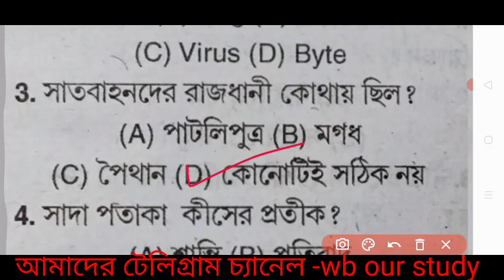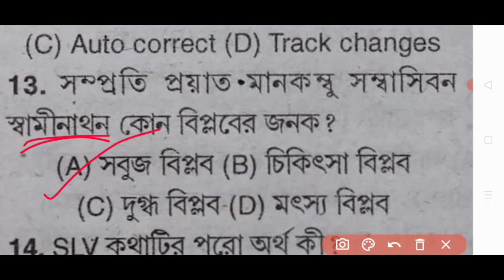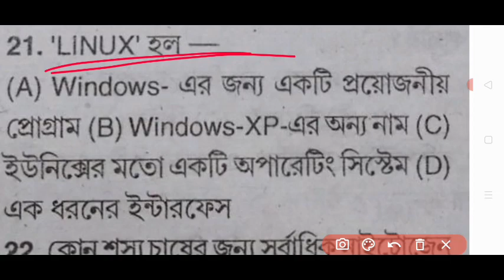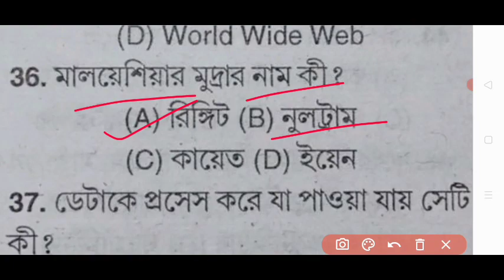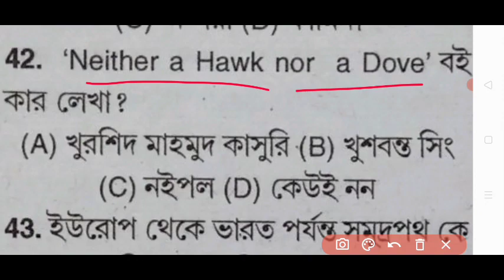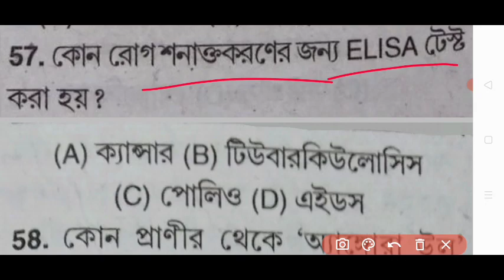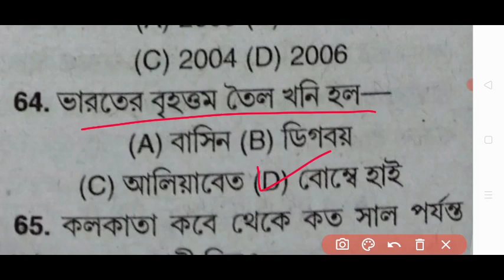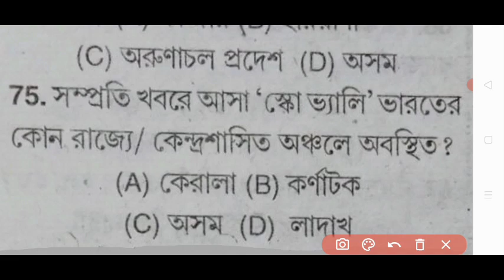ক্লার্কশিপ এবং মিসলেনিয়াস প্রিলিমিনারি পরীক্ষার gk question / PSC MISCELLANEOUS & CLERKSHIP EXAM